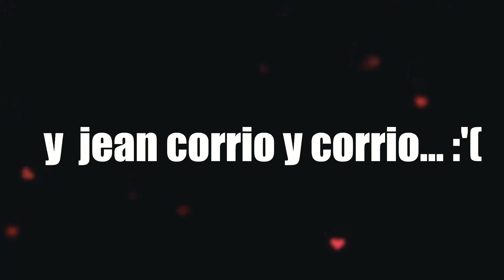LE LLEVE SERENATA A MI MADRE Y PASO ESTO EN EL DIA DE LAS MADRE O POR DIOS :0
El dia de hoy decidi dedicarle  una canción a mi madre por el dia de las madres  pero algo salio mal no se seguro fue la canción Señora enojona  casi me rompen la guitarra  haha :d.
- dia de las madres peru 2018 señora enojona .
-El Dia De Las Madres
-Especial Día de la Madre